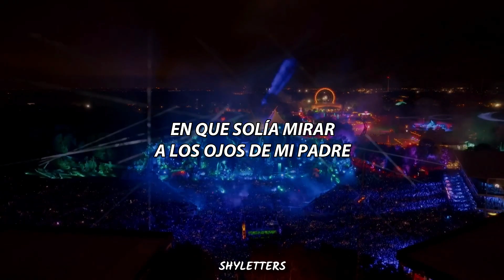Swedish House Mafia - Don't You Worry Child (Letra Español)